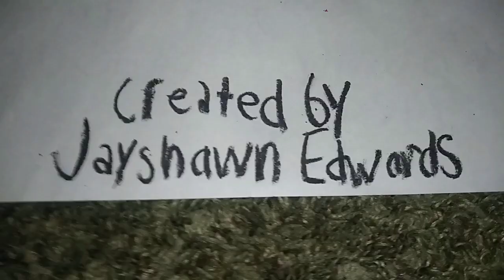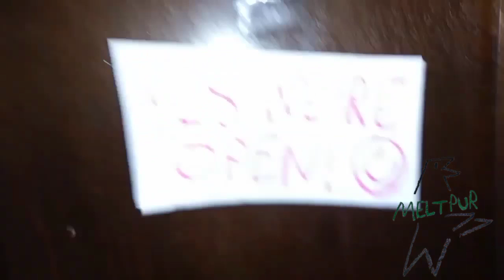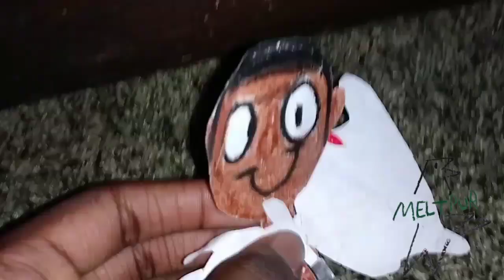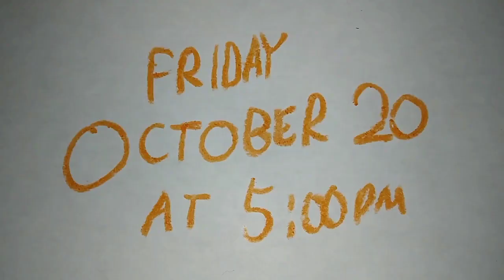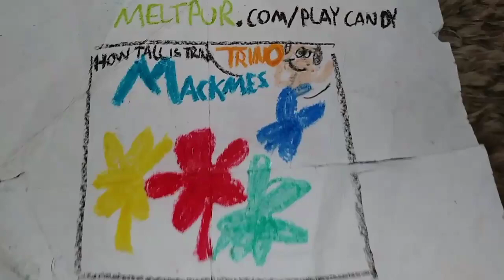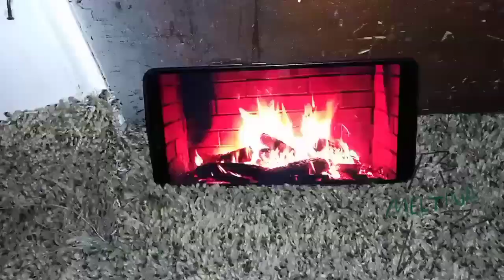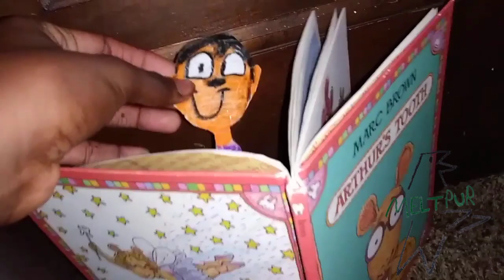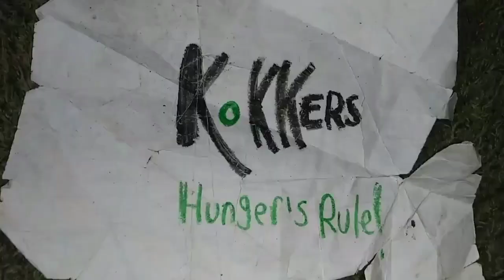October 16, 2023